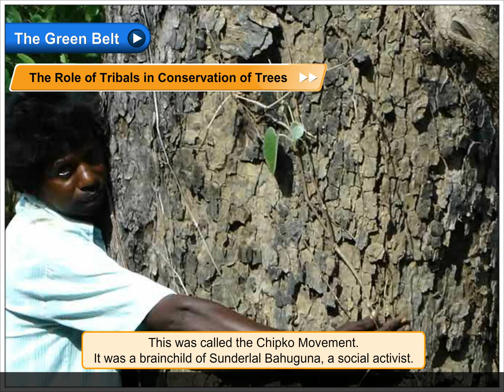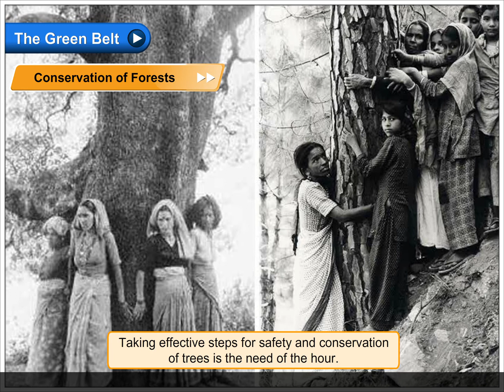The Role of Tribals in Conservation of Trees | Environmental Studies Class 5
In this video, you will learn all about The Role of Tribals in Conservation of Trees.
Tribals understand the importance of trees and are known to save them. During the Chipko Movement, the tribals of Uttarakhand gathered around trees and hugged the trees so that they could be saved from being cut. This was called the Chipko Movement. It was a brainchild of Sunderlal Bahuguna, a social activist.
The history of the Chipko Movement is deep-rooted. Around 260 years ago, in the early 18th century, a woman named Amrita Devi, was the pioneer of this movement. She, along with 84 other villagers, risked their lives and resisted the Maharaja’s order to cut trees. This movement was revived by Sunderlal Bahuguna in the 1970s. He led a 5000 km trans Himalayan foot March, in 1981-83. Activists like Gaura Devi, Sudesha Devi, Bachni Devi and Shamsher Singh Bisht are some of the prominent names who have played a pivotal role in forest conservation.
Conservation of Forests
Taking effective steps for safety and conservation of trees is the need of the hour. People in the villages and cities are waking up to the importance of planting more and more trees.
• Many social organisations celebrate certain days or weeks as tree plantation days.
• Children in school are encouraged to plant more trees.
• Festivals like Van Mahotsav are celebrated every year is the country, when lakhs of trees are planted.
• Litter should not be allowed to spread around the trees as it can choke their roots.
• The paper should be used judiciously.